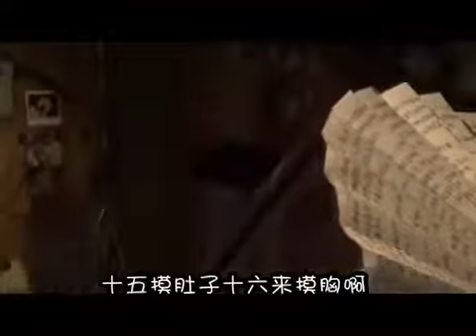耳光乐队 《狼局长十八摸》 爆菊山三部曲第一部 字幕版